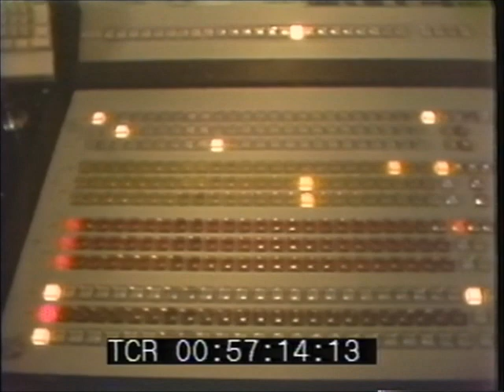TBS - 1981 "Christmas Special"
Highlights of the 1981 Turner Broadcasting System Christmas Special. Pretty much every employee of TBS is included in this, from Ted on down.